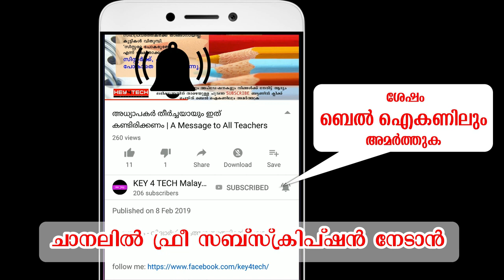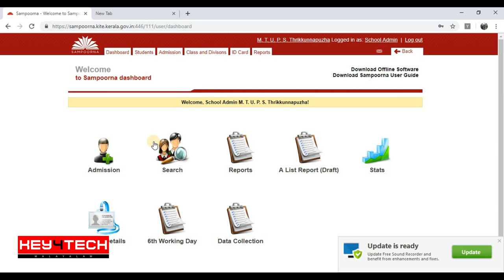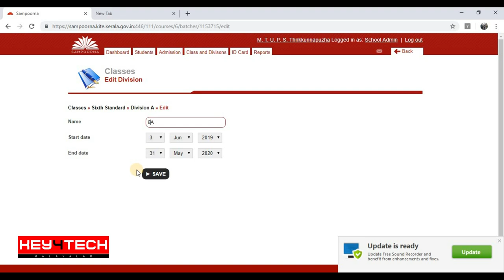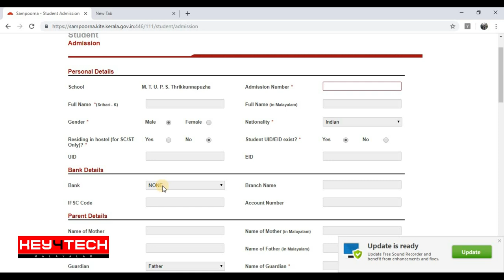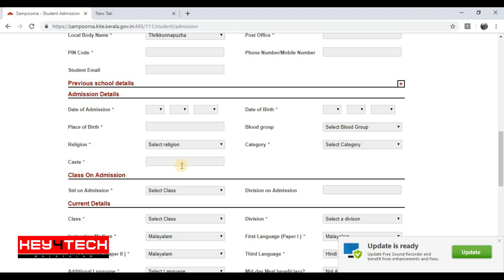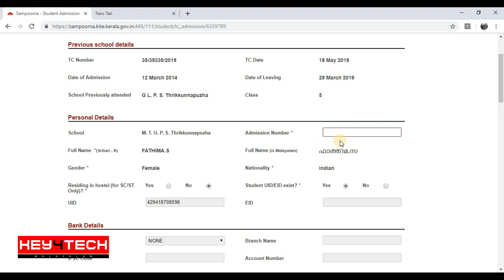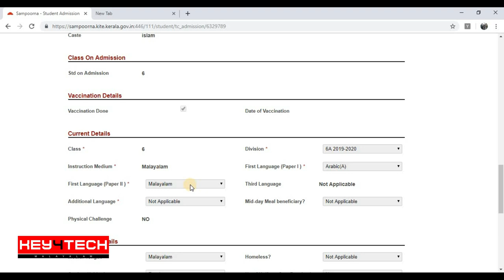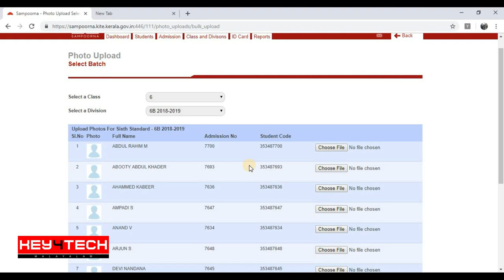'സമ്പൂര്‍ണയില്‍' വിദ്യാര്‍ഥിയെ അഡ്മിറ്റ് ചെയ്യുന്ന വിധം | How to Admit a Student in SAMPOORNA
പൊതുവിദ്യാഭ്യാസ വകുപ്പിന് കീഴിലുള്ള സ്‌കൂളുകളിലെ 'സമ്പൂര്‍ണ' സോഫ്റ്റ് വെയ്‌റില്‍ ഒരു വിദ്യാര്‍ഥിയെ അഡ്മിറ്റ് ചെയ്യുന്ന വിധം

വിശദമായ വീഡിയോ ടൂട്ടോറിയല്‍

വീഡിയോ മുഴുവനായും കാണുക.. ഇഷ്ടമായാല്‍ ലൈക് ചെയ്ത് സുഹൃത്തുക്കള്‍ക്കും ഷെയര്‍ ചെയ്യുക.